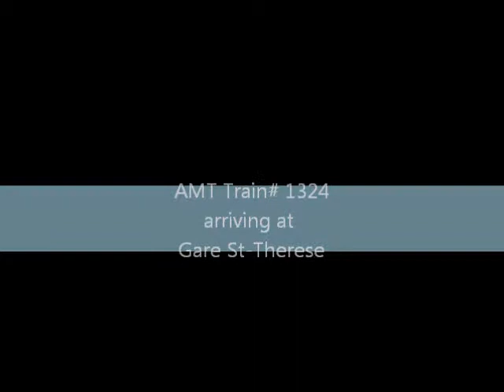AMT Train #1324 entering Gare St-Therese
AMT Locamotive #1324 entering St-Therese train station. This caught us by surprise as we were walking back to take the bus. This video was taken on December 24th, 2010 at Gare St-Therese.